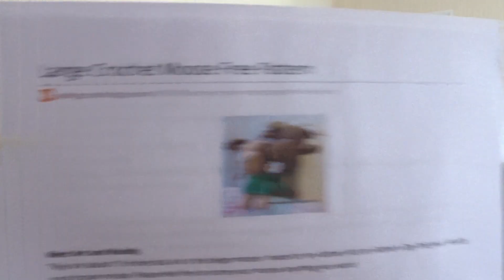SOS Day 21 Sharon Ojala September 21.09.19 - Crochet vlog